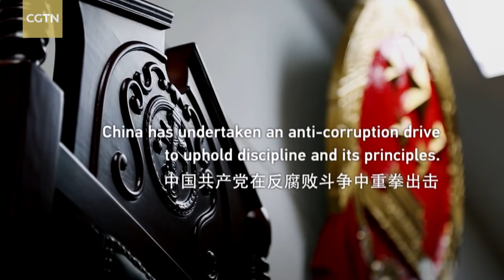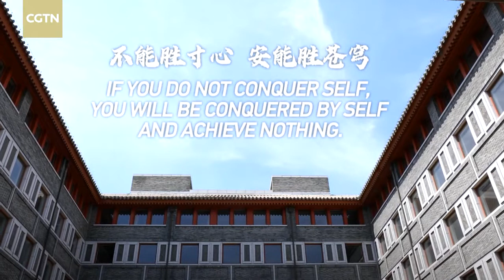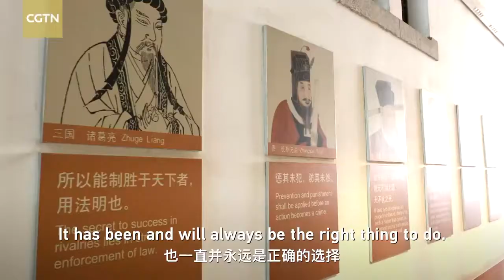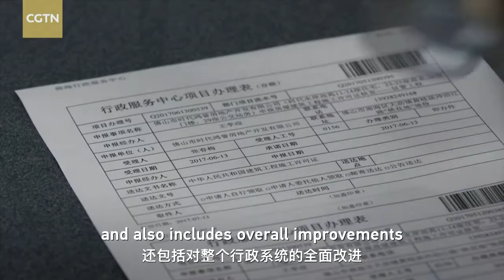Education – a key factor behind China's anti-corruption drive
In 1827, Chinese thinker Gong Zizhen wrote, "If you do not conquer self, you will be conquered by self and achieve nothing." In 2016, Xi Jinping quoted Gong's poem to highlight the necessity of strict governance of the CPC.

The word "corruption" comes from the Latin "corruptus." It means abusing public power for private gains, like taking bribes or kickbacks. To prevent corruption, one needs to fight a corrupt mind. And more importantly, a government needs to have an action plan.

How are the Chinese people fighting corruption systematically? How does the anti-corruption drive serve China economically and socially? Click for more.